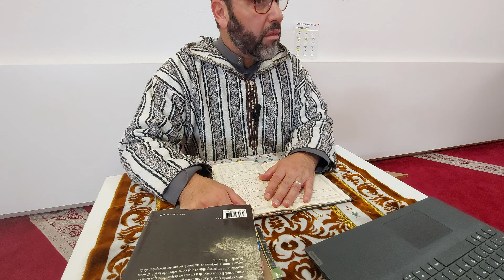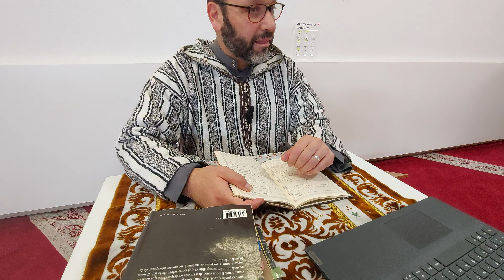La croyance sans action suffit?